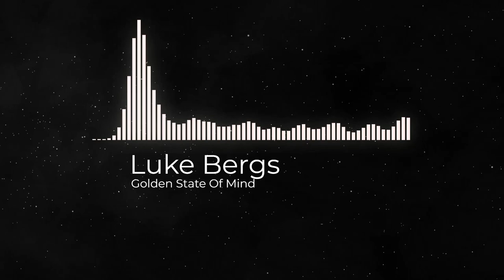Royalty Free background Music- No Copyright Background Music: Golden State Of Mind by Luke Bergs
In this video, I'll show you a sample of my music, Golden State Of Mind by Luke Bergs. This track is perfect for any video or presentation that you need a uplifting and motivational soundtrack. Smashing through any barriers your audience may put in your way, this song will help you achieve success!
This song is copyrighted but free to use on social media.
Song:  Luke Bergs - Golden State of Mind
Video Link:   • Luke Bergs - Gold...
Visuals made using and by creators